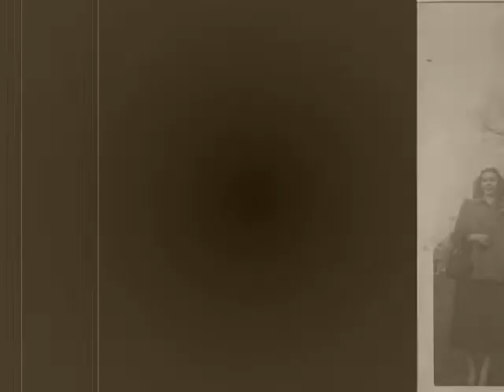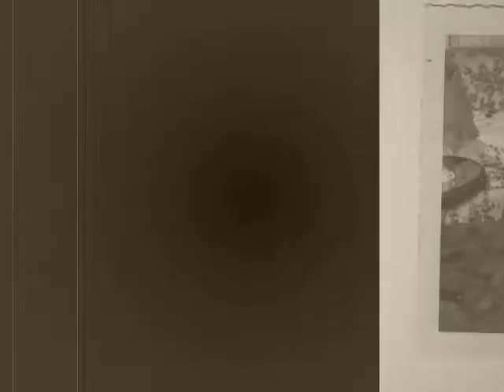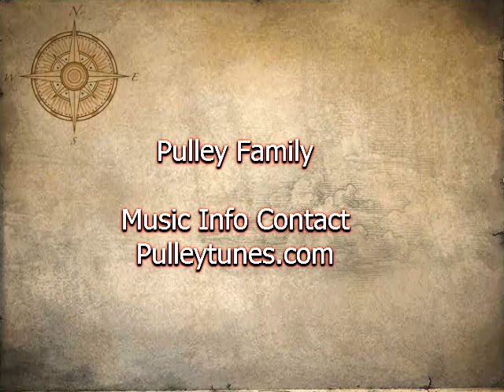Pulley Family and Friends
Pulley Family and Friends. "These Old Pictures" Performed by James King, Written by Malcolm Pulley, used by permission. Contact Pulleytunes.com for information about the other music played in this video.